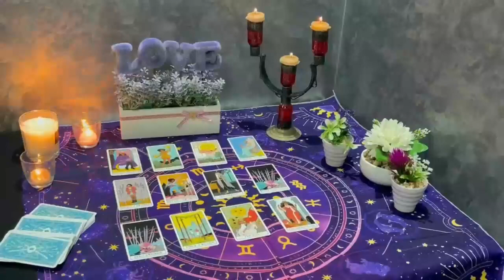LIBRA OMG! I DON'T KNOW HOW TO TELL YOU THIS ❗️BUT I THINK YOU SHOULD HEAR THIS❗️LOVE TAROT ❤️